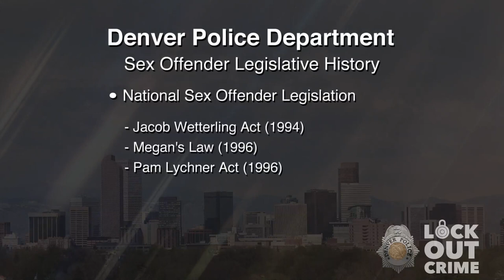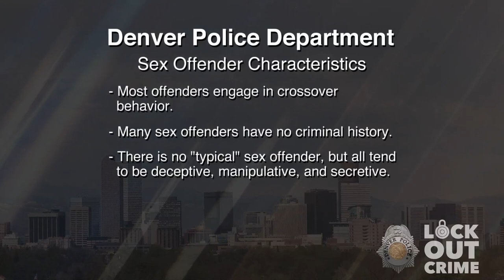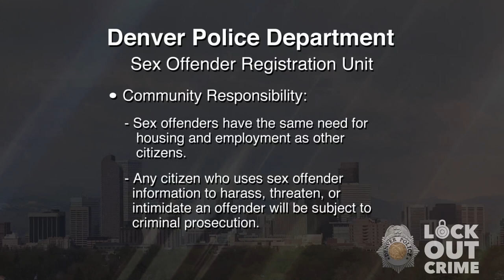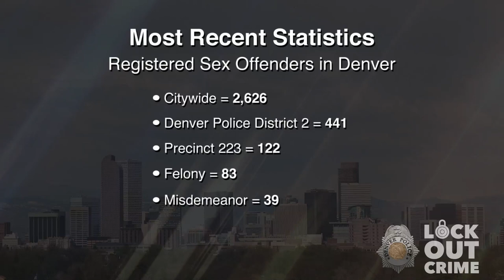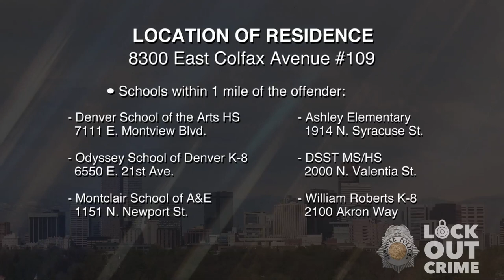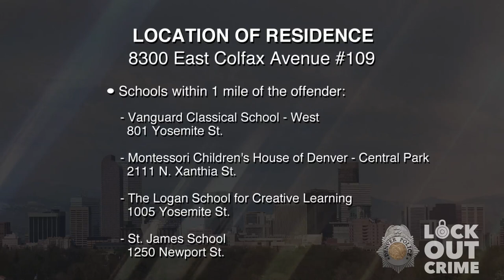SVP Rodney Bruce Mendez 092520